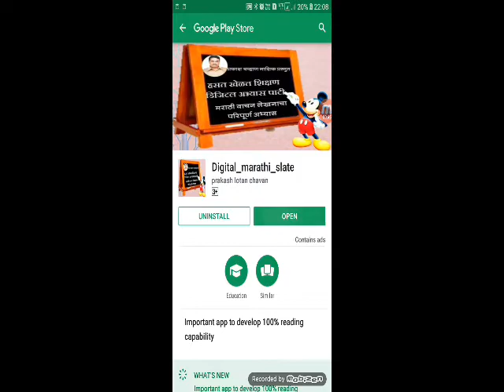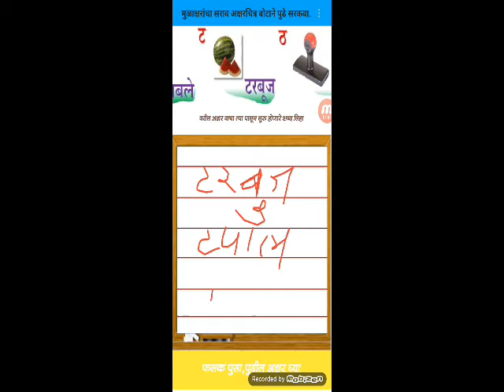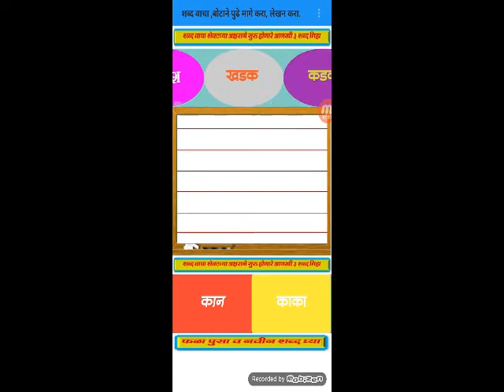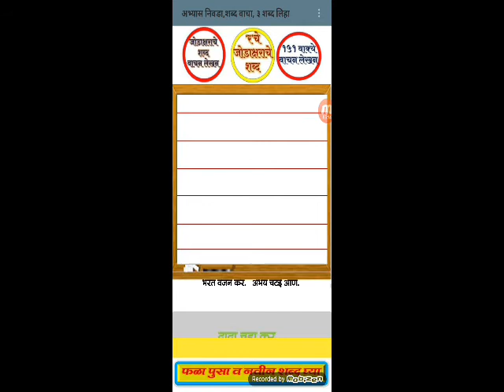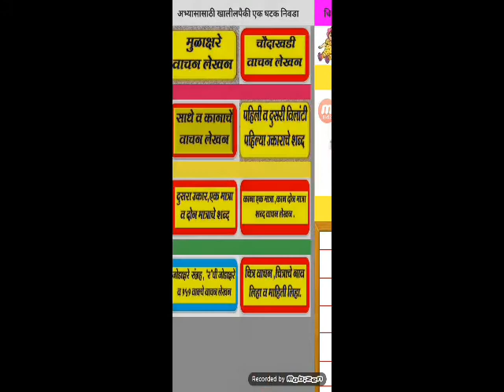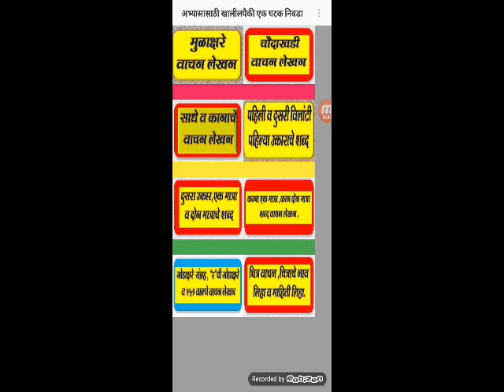Digital_Marathi_Slate app कसे इंस्टोल करावे व वापरावे?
हे अँप ग्रामीण भागातील मुलांना डिजिटल पद्धतीने वाचन लेखनाचा सराव करता यावा.ज्यामुळे मुले 100% प्रगत होतील जा दृष्टीकोन डोळ्यासमोर ठेवून तयार केले आहे.
मूळाक्षरापासून थेट वाक्य वाचन व चित्र वाचा लेखनाचा भरपूर सराव मुलांचा होणार आहे.